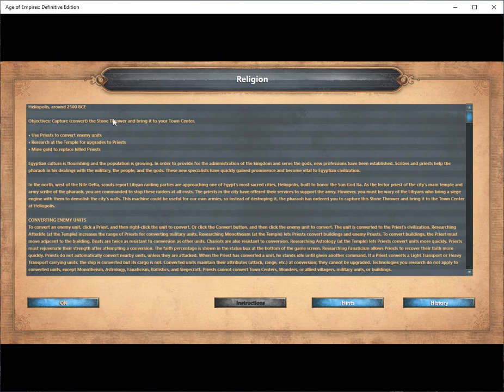Age of Empires DE TC Ascent of Egypt Religion